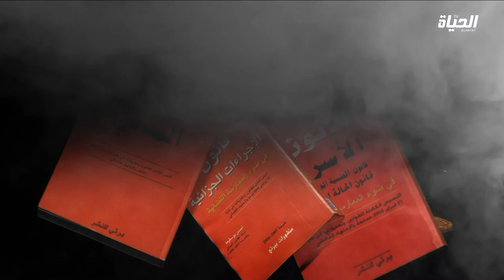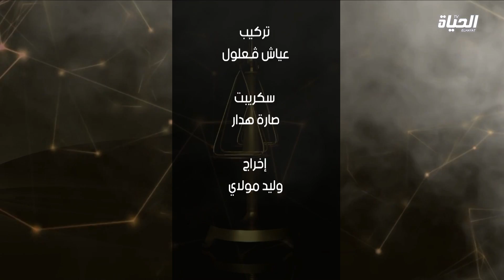بالقانون l كورتل يفصل... هؤلاء المسموح لهم بزيارة المحبوس